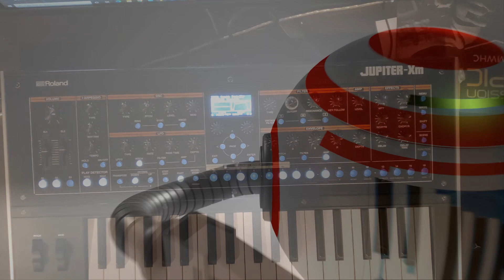"Clara Lux" on Roland Jupiter Xm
Anyone that is a fan of synthesizer music, will know of Jean Michel Jarre. And maybe just as many people will know how he plays the laser harp in the track Second Rendez-Vous. (Happens to be my favorite JMJ album)

The Jupiter Xm has a sound called Laser Sync Harp on board. It didn't take long before I decided to make a small track using this sound to start the weekend off right!

Be kind to one another and enjoy every minute of your weekend.